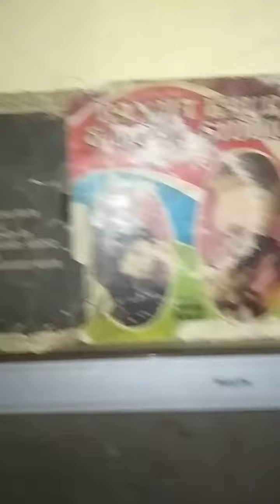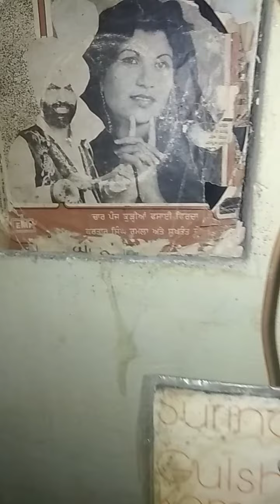ਤੇਰੀ ਗੁੱਤ ਤੇ ਕਚਿਹਰੀ ਲੱਗਦੀ(ਮੁਹੰਮਦ ਸਦੀਕ ਰਣਜੀਤ ਕੌਰ)BY JAGJIT Gramophone Records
ਰਿਜ਼ਨਲ ਪੰਜਾਬੀ EP ਰਿਕਾਰਡ BY JAGJIT  Gramophone Records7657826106